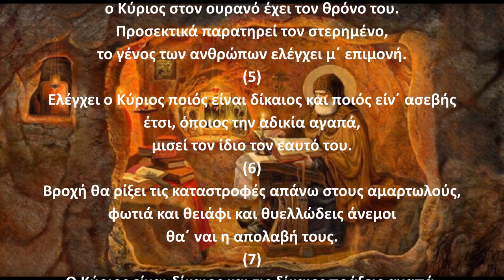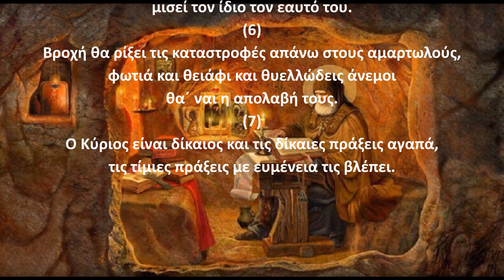Ψαλμός Δαυίδ 010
Την παράδοση αυτή κράτησε και ο ΓΕΡΟΝΤΑΣ ΠΑΪΣΙΟΣ Ο ΑΓΙΟΡΕΙΤΗΣ όπου έλεγε:
Γ.Παϊσιος.
Στον ψαλμό (10): Για τα σκληρόκαρδα ανδρόγυνα που μαλώνουν και χωρίζουν. (Όταν βασανίζει άδικα ο σκληρός ή η σκληρή τον ευαίσθητο).